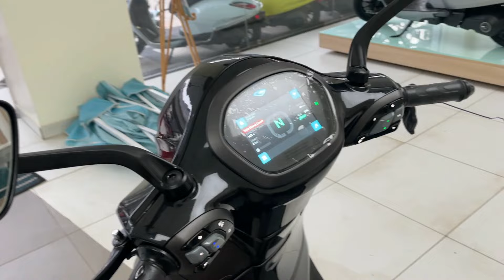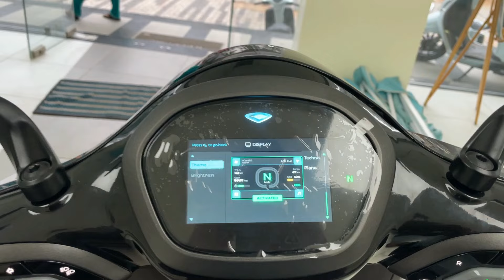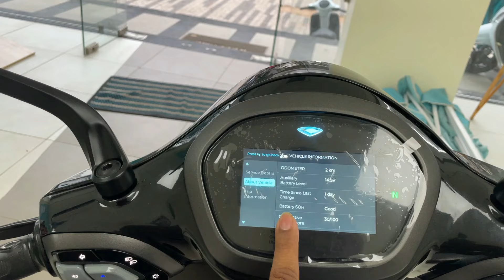Bajaj Chetak 3201 Special Edition Review 2024 Launched Showroom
2024 New model Bajaj Chetak 3201 Special Edition Electric Scooter Detailed Review |💥On road price

Chin mount
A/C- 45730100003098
IFSC- BARB0MOWAXX